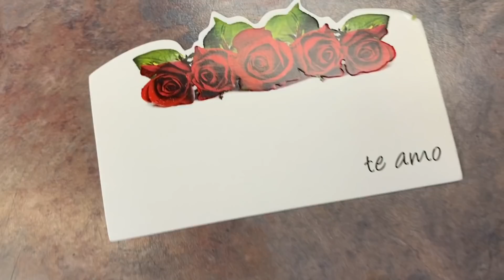ANOTHER MAN SENT ME FLOWERS PRANK ON HUSBAND*GONE WRONG*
MICHELLE'S CHANNEL

SIMPLY_SH3LL
WESTSIDEWARD

SHELLZ417
WESTSIDEWARD

WARDSPRAYER
SIMPLYSH3LL